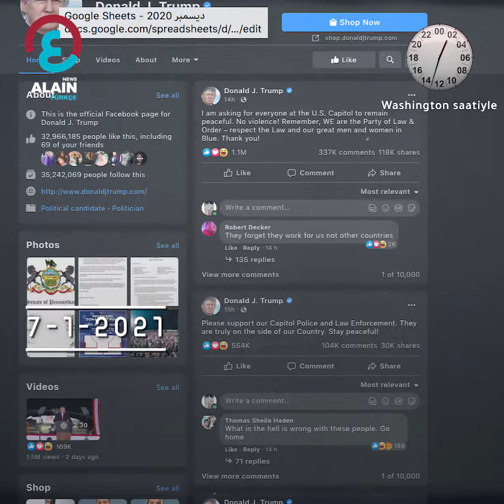ABD'nin unutamayacağı bir gece!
Seçimleri kazanan Joe Biden'in, ABD'nin yeni başkanı olduğunu onaylamak için Senato ve Temsilciler Meclisi ortak oturumu gerçekleştirdi. Trump, seçim sonuçlarını boykot için destekçilerini Kongre'ye gitmeye çağırdı